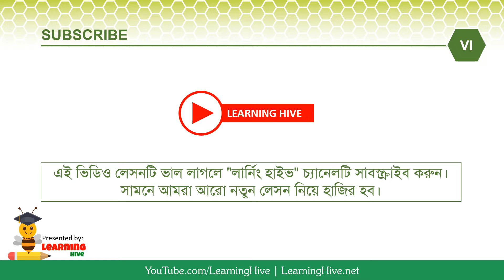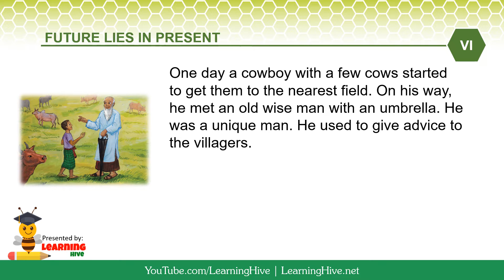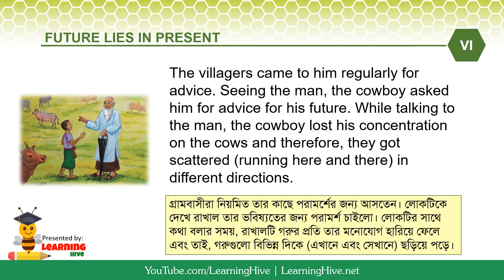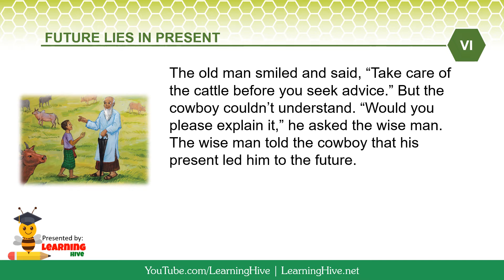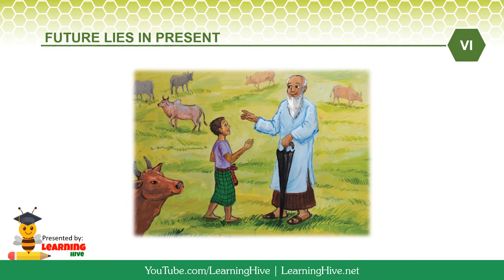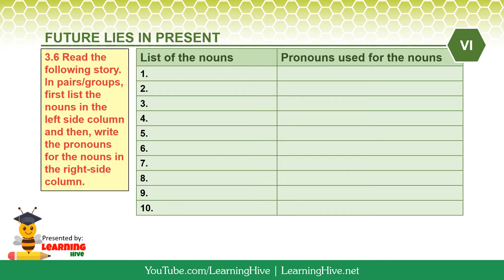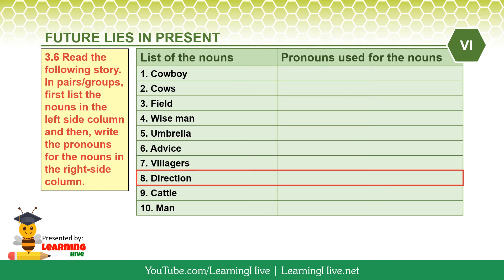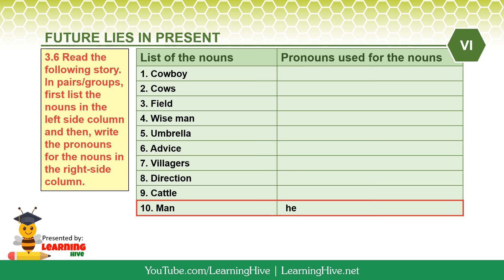Class 6 English - Future Lies in Present | Lesson 3.6 | Class Six English Chapter 3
This video class discusses unit 3, "Future Lies in Present." This video lesson is intended for bangladeshi students who are in class six. This lesson covers exercise 3.6 under the new 2023 curriculum introduced by the Bangladesh School Board.
Class Six English Chapter 3 | Class Six English Unit 3 | Class 6 English 1st Paper